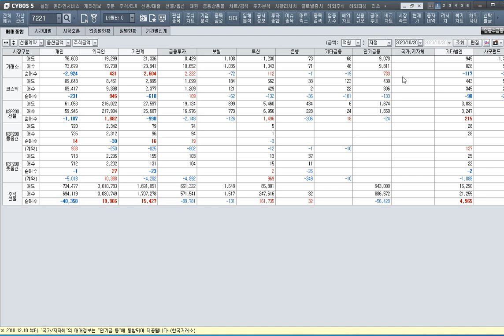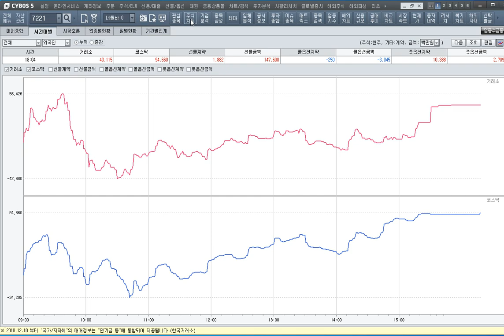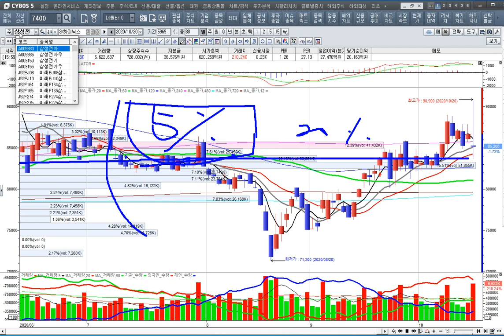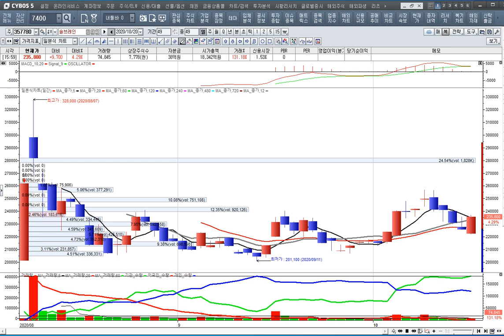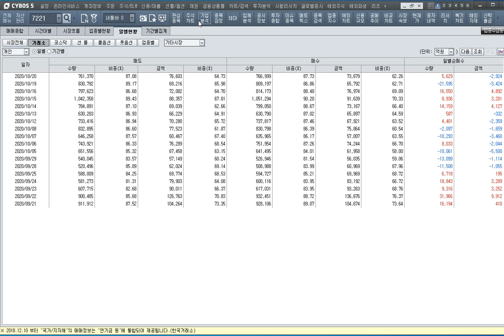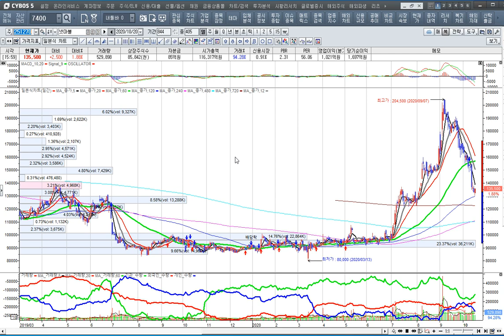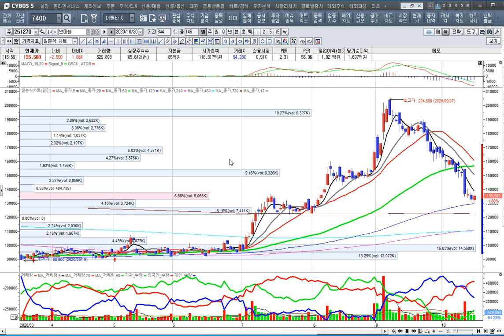[주식투자]현대차 품질비용 충당금과 발표로 개인투자자들 멘붕[2020.10.20]